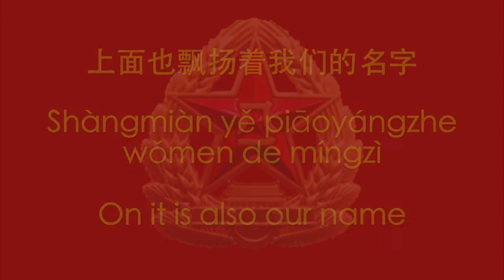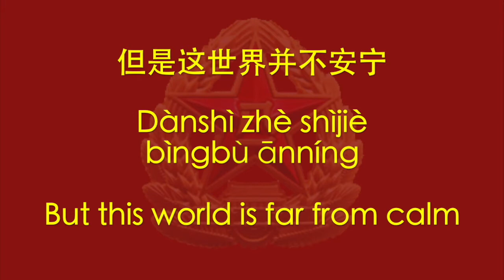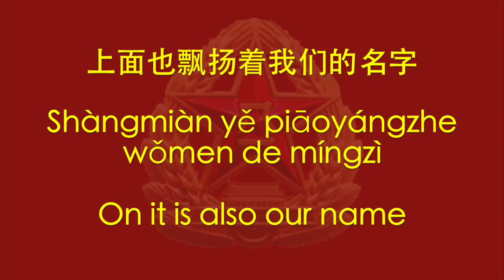When That Day Comes - Chinese Marching Song (Orchestra Version) (English & Chinese Lyrics)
Requested by Dat Pham, i made this.

 footage extracted from youtube channel "The 51st division".